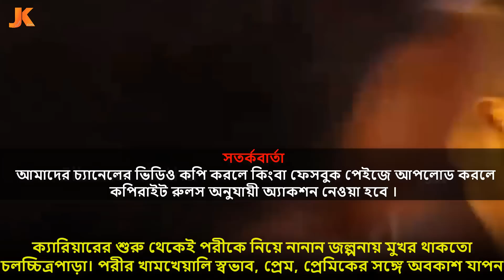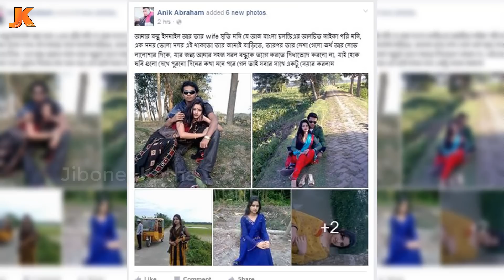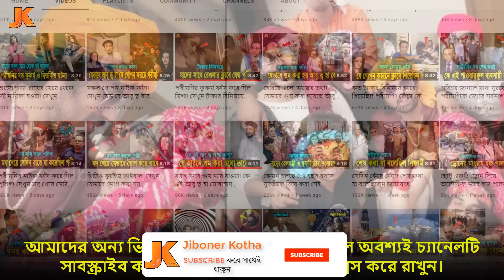বেরিয়ে এলো ভয়ানক তথ্য! দেখুন টাকার বিনিময়ে মোট কতটি গোপন বিয়ে করেছে নষ্টা পরীমণি। Pori Moni Marriage